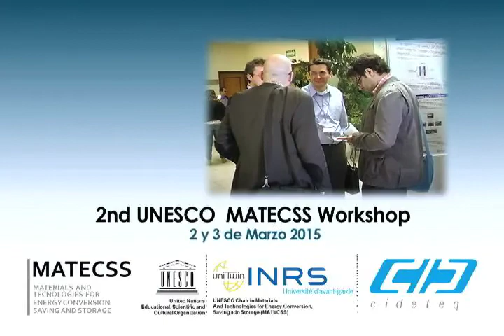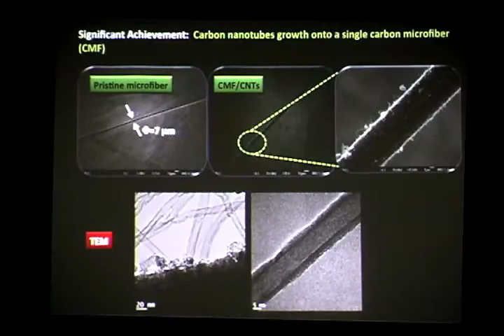MATECSS 2015 CIDETEQ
The 2nd UNESCO-MATECSS Workshop was held on March 2nd and 3rd  at the Center for Research and Technological Development in Electrochemistry “CIDETEQ” in Querétaro, México. Speakers from 14 institutions of six countries  described a wide range of initiatives, technologies and approaches relevant to sustainable energy production and storage.